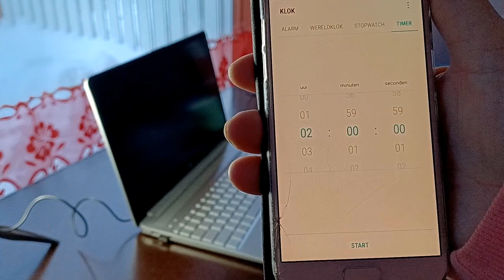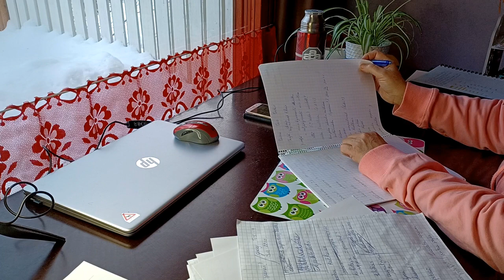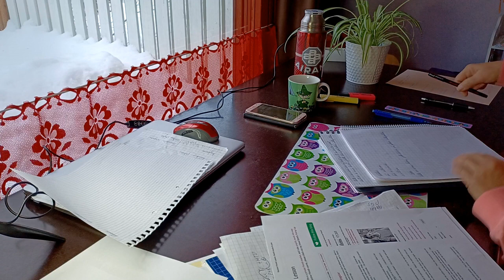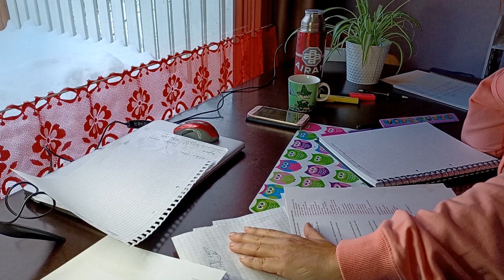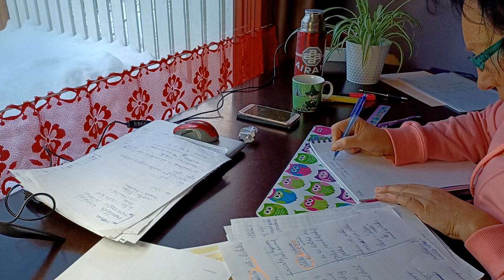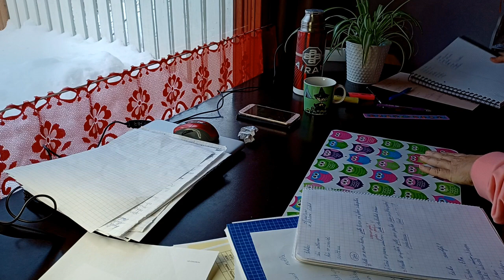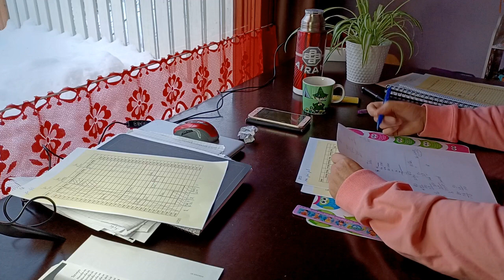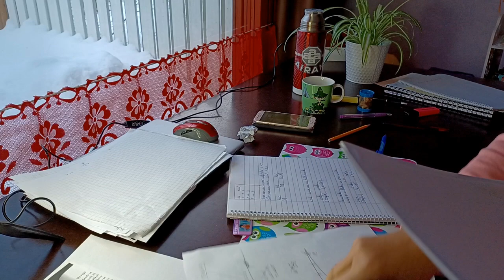💥 Study with me - 2 hours - relaxing , no talking, just study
I hope this STUDY SESSION makes your studying more enjoyable.
💥 I invite you to study with me. It gives you energy and motivation !
Lack of motivation to study?  Then study with me!
One hour of study in real time.
Next time, I want to try POMODORO technique.

Geen motivatie? Studeer samen met mij.
Ik studeer elke zondag, Soms één uur, soms twee uur studie in echte tijd.